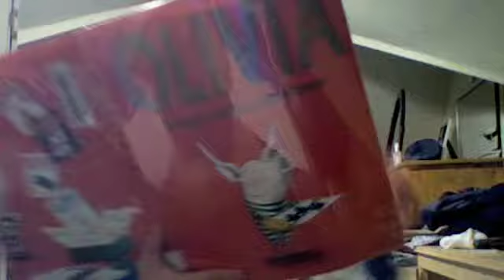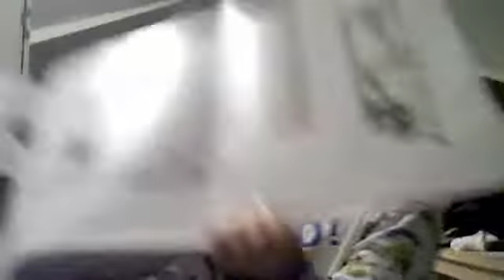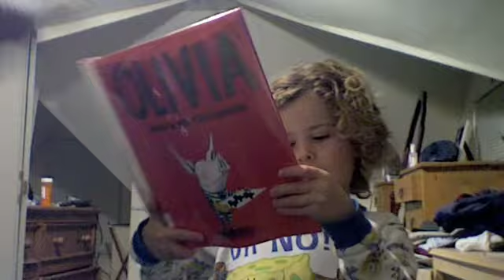AidanReading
Aidan is reading a part of a bedtime story.